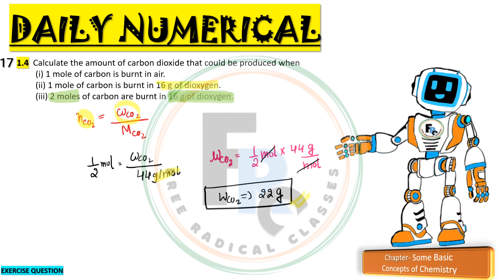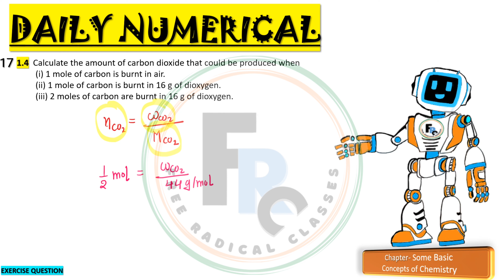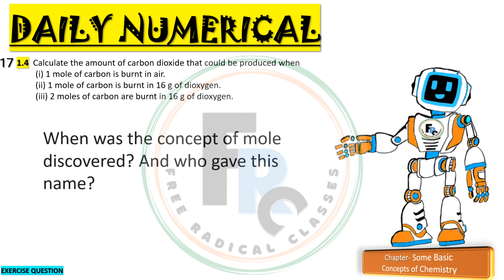Exercise Q-1.4 | 11th NCERT | Ch- Some Basic concepts of Chemistry | NUMERICAL BOT | Q-017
Exercise Question 1.4
Calculate the amount of carbon dioxide that could be produced when
(i) 1 mole of carbon is burnt in air.
(ii) 1 mole of carbon is burnt in 16 g of dioxygen.
(iii) 2 moles of carbon are burnt in 16 g of dioxygen.

Hello,
My Dear Friends,
I am a NUMERICAL BOT.
If you have a problem with any numerical then you can ask me.
Area of my expertise
9th class Science
10th Class Science
11th Chemistry
12th Chemistry
B.SC (Chemistry)
NEET/JEE Chemistry
And there is a pure chance of upgradation in future.

Welcome to Free Radical Classes. I am  Abhayam Pandey.
We will always keep trying to explain things to you in a better way.

Timecodes
0:00 - 0:14 Introduction
0:15 - 0:33 Exercise Q 1.4 Reading
0:34 - 2:33  Part (i)
2:34 - 4:30  Part (ii)
4:31 - 6:06  Part (iii)
6:07 - 6:21 Question for You
6:22 - 6:36  Thank you